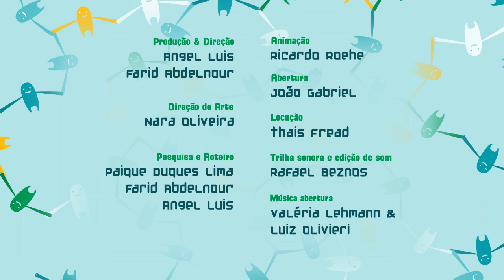Drogas e Cidadania - Episódio 6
Com o vídeo nº 6 -- Gentrificação: Cidades Segregadas -- concluímos a série "Drogas e Cidadania", que trata dos diversos aspectos pertinentes ao tema. Este último vídeo aborda a história e problemas das cidades, passando pela crítica à cracolândia e descrição da gentrificação, apresentando os conceitos de reforma urbana e especialmente, o direito à cidade. Com mais esta reflexão, o CFP pretende estimular e oferecer subsídios para o debate coletivo não só na perspectiva da saúde, mas sob todos os aspectos que fazem a vida nas cidades brasileiras. Garantir o direito à cidade é proporcionar condições para o bem-estar dos cidadãos.